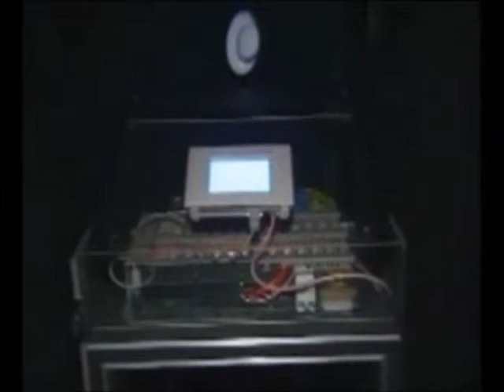WAX MUSEUM -MUSEU DE CERA - AFONSO HENRIQUES - GUIMARÃES - ENGLISH AND PORTUGUESE VERSION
*17 cenas com sistema de comando automático e em sequência, controlado por computador.
*Narração da sequência gravada em Português, Inglês, Alemão, Espanhol e Francês, sendo possível mais idiomas.
*Sessões de 15 ou 30 minutos, dependendo da dimensão das salas, para um total de 10 programas diferentes,
*Monitorização e controlo através de um PC com TFT para gestão dos sistemas multimédia ( diversos idiomas, diversos tempos, contagens, efeitos especiais e de luz e som, sistemas de audio e vídeo, etc.) assim como para o arranque dos sistemas programados nos Autómatos CPU.
*As cenas funcionarão através deste sistema de comando automático, fazendo accionar a sequência das cenas, ex.: o programa é ligado através de consola digital a cena um liga a iluminação, efeitos de som e luz e outros efeitos especiais, a voz do narrador gravada, explica o que o público está a ver, depois dispara a cena dois e assim consecutivamente em sequência, durante este período todo o espaço tem apenas uma luz ambiente através de projectores de efeitos, apenas as cenas que estão em evidência a serem explicadas pelo narrador, ou com animatrónicos em diálogo, estarão iluminadas com projectores potentes.
*40 personagens com traje de época.
*4 figuras são animatrónicos robots com vários movimentos e um deles com movimento de boca em tempo real que é o apresentador do museu com possibilidade de diálogo directo com o público.
*Equipamento de som: amplificador, mesa de mistura, leitor de CD tipo consola profissional,12 colunas de som e 4 sistemas P.A.
*Sonorização: gravação de som em estúdio da narração do texto, efeitos especiais e fundo musical: som dos animais, vento, chuva, trovões, mar, etc.
*Iluminação das cenas através de projectores PAR.
*Efeitos especiais através de projectores robóticos, máquinas de fumo, strobs, flash - ligts, projector fibra óptica, luz negra e simulação de água, fogo e neve.